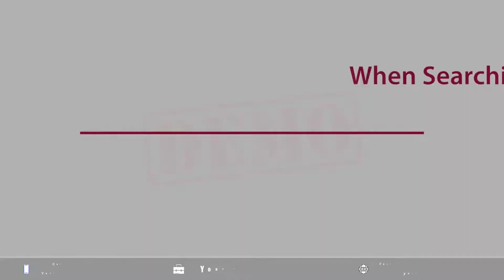Local Catering Company Promotional Video AD | Best Catering Service Promotional Video AD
Are you a CATERING BUSINESS OWNER who wants to grow your business with video marketing? If so, you need to watch this video. You can use this type of promotional short video ad in your video marketing campaign or social media channels if you are focusing on more hooks in your video ad content and marketing campaign.

We are JEFREIN VIDEO MARKETING, a video marketing agency that specializes in creating video ads, logo intros, logo animations, and more for local businesses/firms/content creators of all sizes. We have the skills, experience, and creativity to produce high-quality videos that will make your tax accounting business stand out from the competition. We can create videos for any platform, such as YouTube, Facebook, Instagram, LinkedIn, etc. We can also help you with Digital Marketing, Local SEO, Social Media Content Design, Logo Design, Typography Design, and Website Design and Development services.

We will create the video shown on the gig or bespoke(as per your request) stunning promotional video ad for you that will impress your potential clients and make them want to work with you.

Hurry, this offer is only valid for a limited time.

"Local Catering Company Promo Video AD""